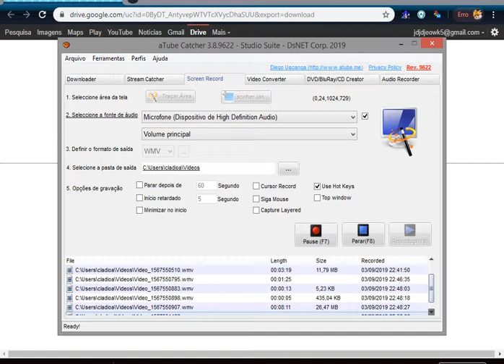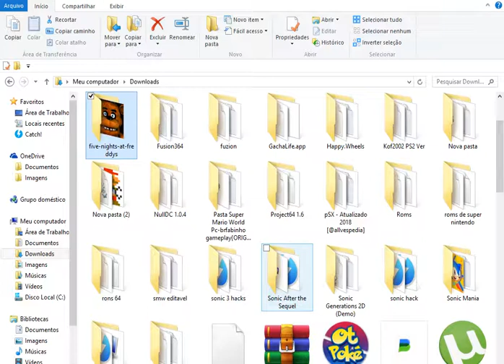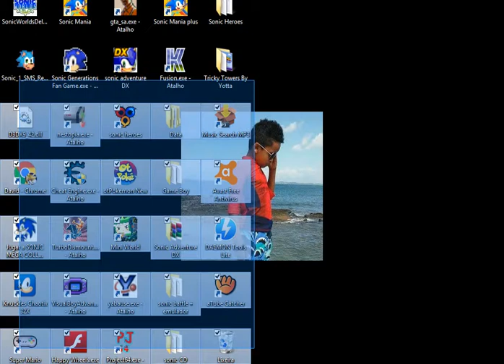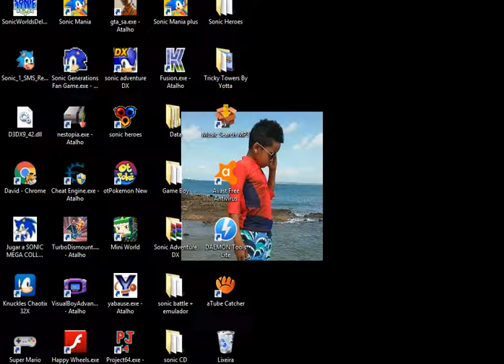COMO BAIXAR FIVE NIGHITS AT FREDDY´S 1 PARA PC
CLICK EM MOSTRAR MAIS

SE-INSCREVA